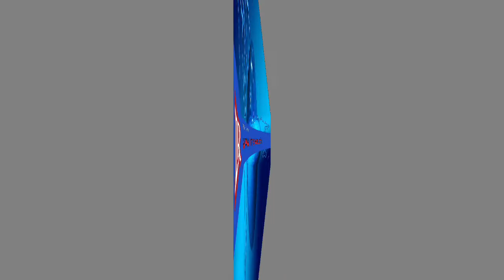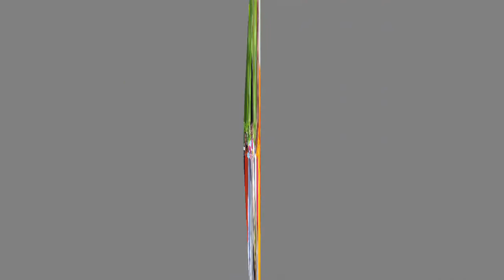විජේදාස ඉන්දුගෙ බඩ උඩ